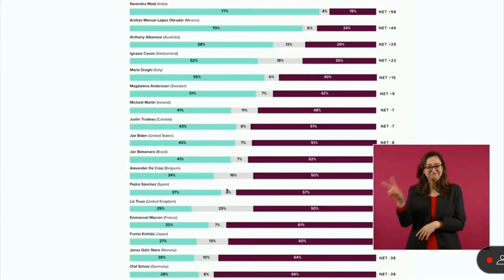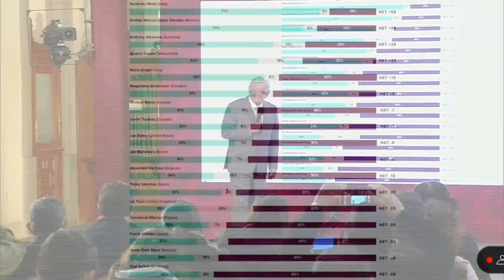AMLO sigue contando con el 70% de aceptación